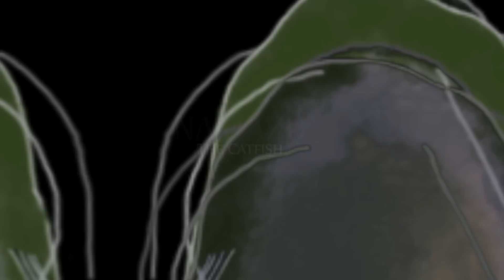NAMAZU The Catfish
Natural disasters are something we can not avoid. Earthquakes and hurricanes often hit nations and those natural
disasters give people pain physically and also psychologically. They take our people, houses and everything we
are used to. We can explain how those natural disasters happen physically on this planet today. But we can not
really predict the bad thing that occurs.
I came up with the idea to make this animation when I went back to my home in Japan 8 months later from the
M8. 9 earthquake and the tsunami that hit the Japanese islands. I could recognize how this disaster aected the
people and the society in Japan. I have seen many lucky items that artists made wishing to rebuild. My mom and I
went shopping and we found one of the lucky items. My mom told me it was believed that a catsh can create
earthquakes and tsunamis by moving its tail. In the 18th century, Tokyo had a giant earthquake and the situation
was like the disaster Japan experienced last year in March. Historical materials show that Namazu-e ( 鯰絵) --
Giant Catsh Illustrations became popular among people. The wood cut illustrations show the folktale of the
Giant Catsh and the wish to rebuild after the earthquake. I thought history repeats itself. In the 18th century,
artists created those illustrations to wish for something good to happen after the unluckiness happened just like
the artists today do. I want to do something to help people and encourage them as an art student.
This animation is a combination of the Japanese folktale about the giant catsh and my own imaginative story. I
did not experienced the tsunami and earthquake. I was in America when it hit Japan. This story is based on what I
heard from people who experienced the national disaster. I hope this unluckiness will give people the impetus to
restart and rebuild to make everything better than before.
Mayumi Tanoue